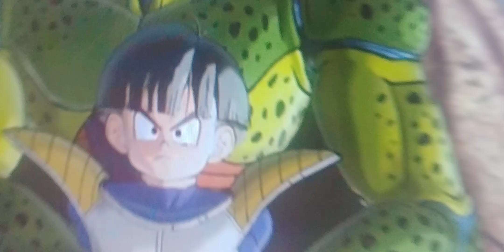Dragonball Xenoverse 2 Cell Absorption Grab on Kid Gohan Gallery Gyaku ryona 14 Part 2